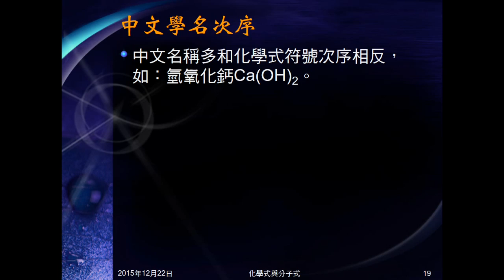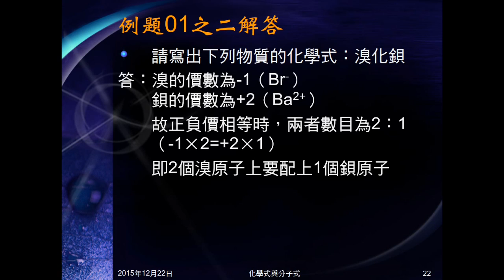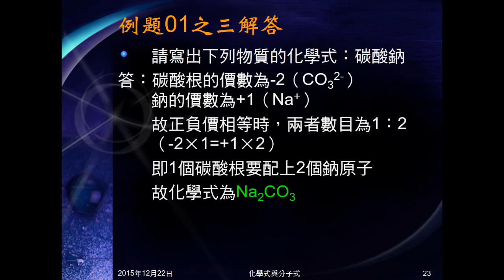104學年國二理化＿元素與化合物14：例題01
例題01為說明如何寫出氯化鉀、溴化鋇、碳酸鈉的分子式